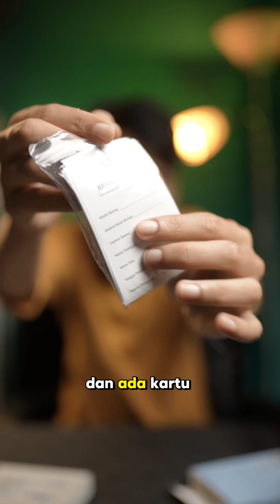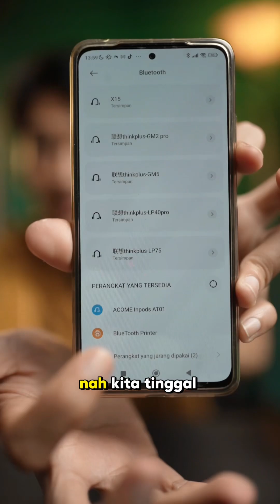Unboxing TWS murah Di bawah 100rb yang paling Laris sudah terjual Puluhan Ribu ditiktok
Unboxing TWS murah Di bawah 100rb yang paling Laris sudah terjual Puluhan Ribu di Tiktok